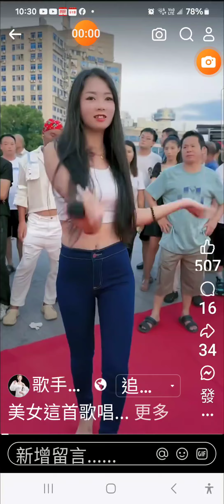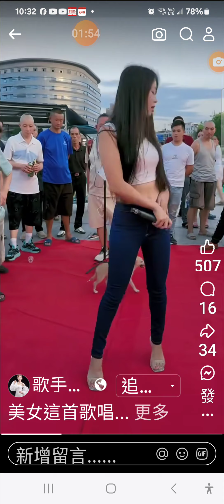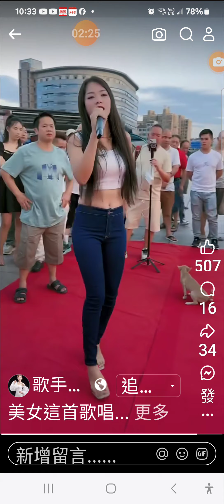專心唱首，無名歌